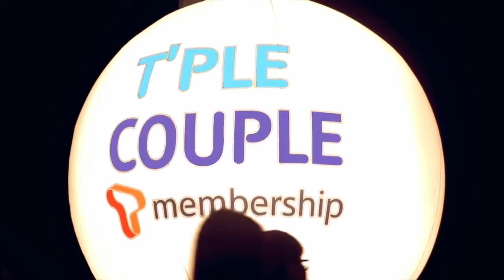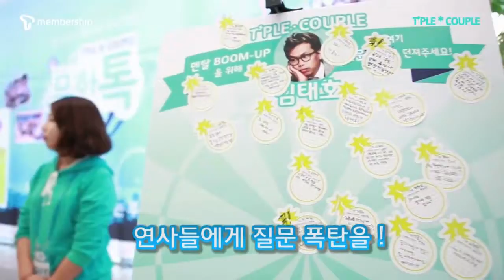[T멤버십] T'PLE COUPLE 무한포텐 콘서트 / 무한톡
SK텔레콤 T멤버십 무한포텐 콘서트Vol.1, Vol.2의 뜨거웠던 현장~!
시원한 물대포와 다양한 경품이 우수수~
우리가 궁금해하던, 알고싶던 유명인사들의 무한톡 강연까지!

뜨거운 여름보다 더 열기로 가득찼던 그 현장속으로 Go Go Go~!